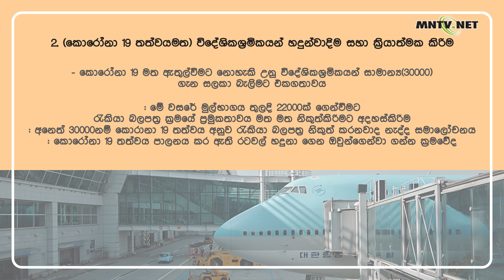[이주민방송MNTV]මේ වර්ෂයේ (2021වර්ෂය), 52000 විදේශිකශ්‍රමිකයන් ගෙන්විමට තීරනය කරඇත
- පසුගිය වර්ෂයේ(2020වර්ෂය‍)පසුගිය වර්ෂයේ රැකියා අවස්ථා වලට වඩා 4000ක ප්‍රමානයක් අඩුවි ඇත

- අංශයන් වශයෙන්
: නිශ්පාදන අංශය 3000ක්ද,ඉදිකිරිම් අංශය 500ක්ද අඩුකර ඇත
: කෘෂිකාර්මික සහා ධීවර අංශයන් වෙනසක් නොමැත

- ඉහත සදහන් රැකියා සදහා 500දෙනකු ඉහල යාමටත් පහල යාමට ඉඩ ඇත